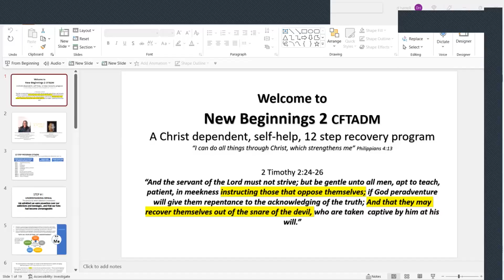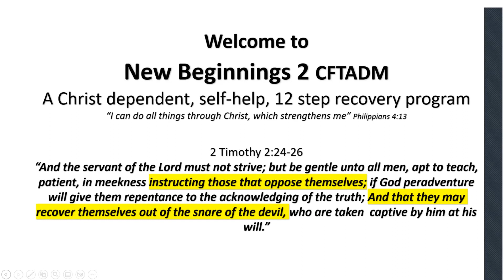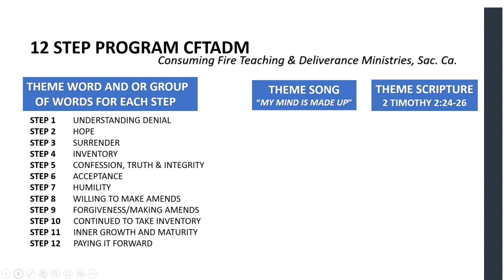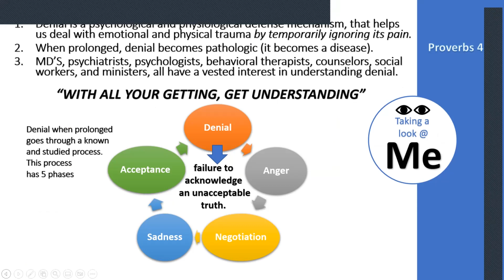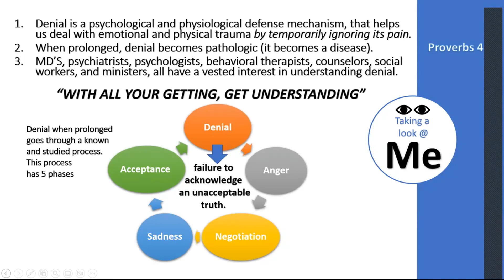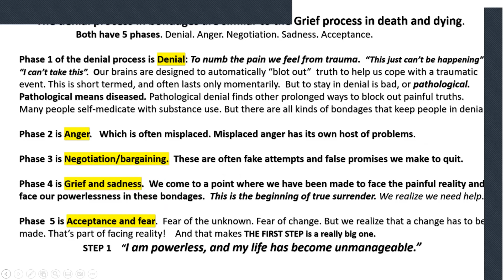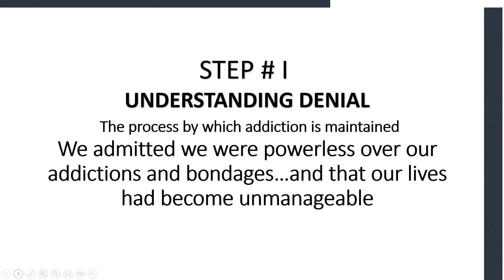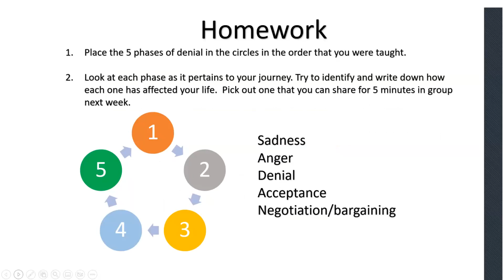NEW BEGINNINGS II STEP #1 WORD-OUT OUTREACH CFTADM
GET YOURSELF FREE IN 2023! WE ADMITTED WE WERE POWERLESS OVER OUR BONDAGES AND THAT OUR LIVES HAD BECOME UNMANAGEABLE

WORD-OUT OUTREACH
CFTADM
Consuming Fire Teaching and Deliverance Ministries
Sacramento, California